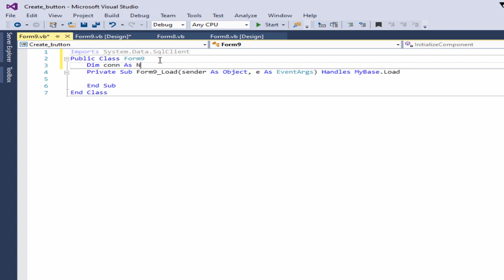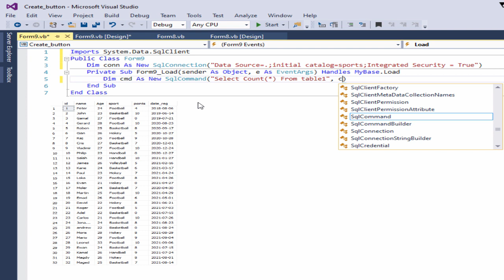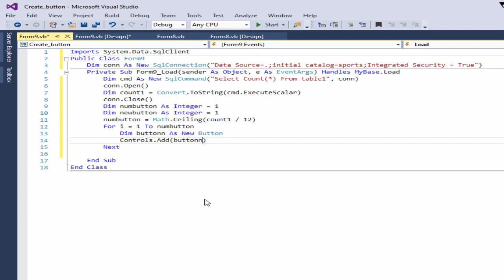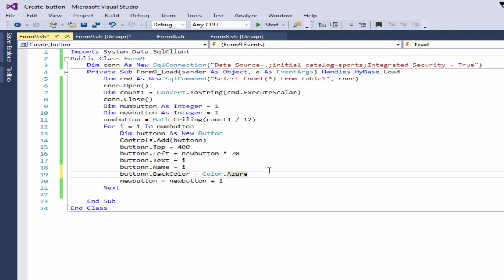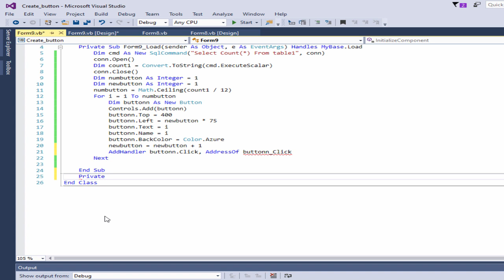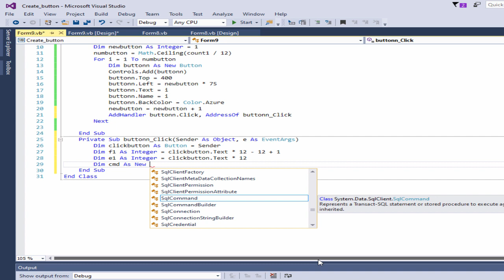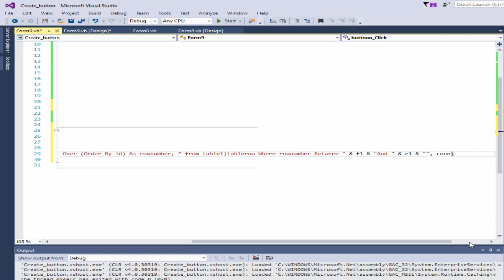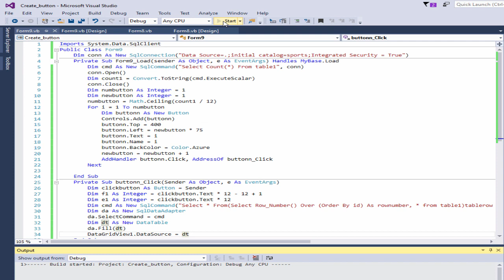Create buttons to paging DataGridView in VB net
How to set paging in DataGridView in Windows application?
How to implement paging in DataGridView?
What is DataGridView in VB net?
What is DataGridView for?
How to paging in DataGridView in VB.net?
What is DataGridView in C #?
How set DataGridView size in VB.net?